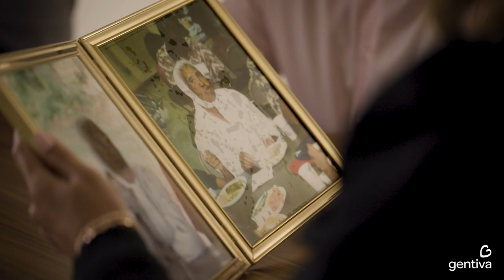We are Gentiva